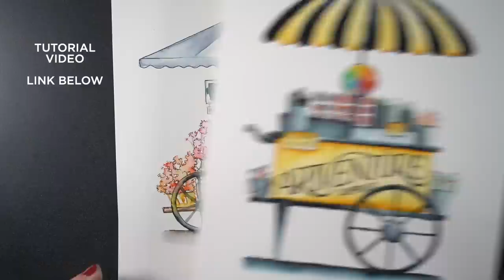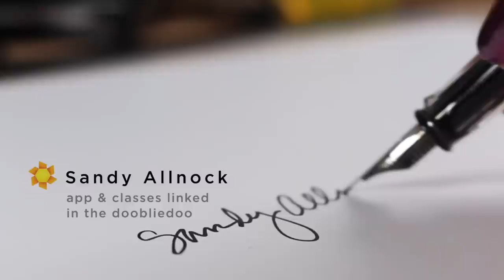How to Make Perspective Drawing Easier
Watch to the end for a recap! On the blog post I've written out more details, I know this went quick

A R T V E N T U R E   N E T W O R K :